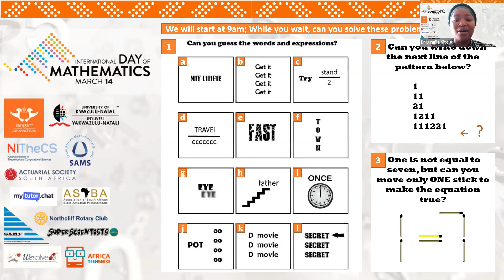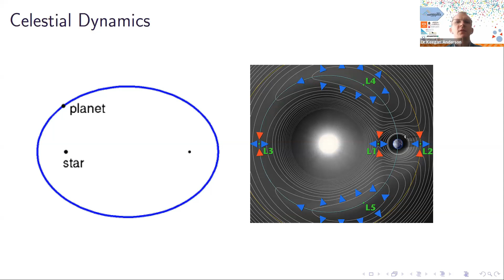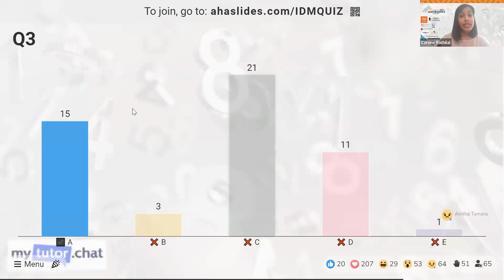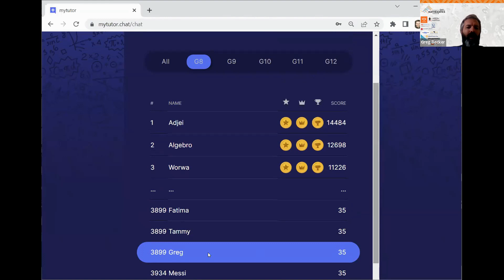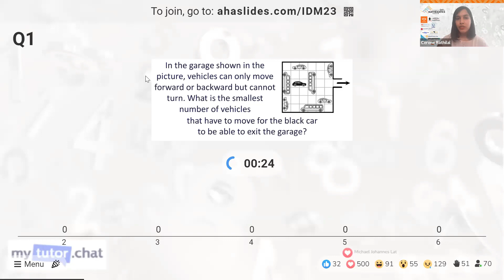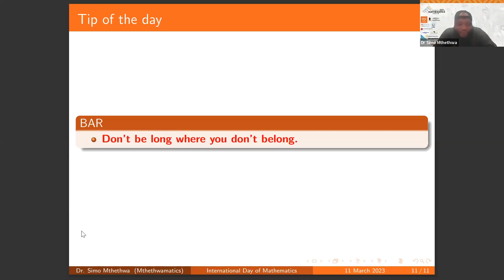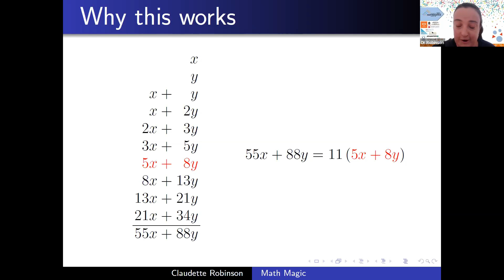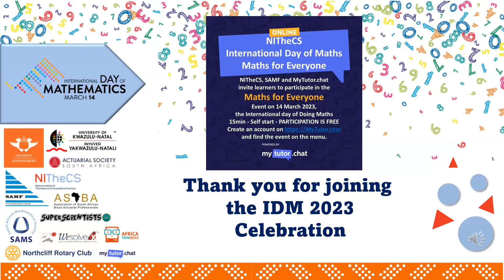IDM 2023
The 2023 International Day of Mathematics programme featured various speakers:
1. Dr Keegan Anderson
2. Greg Becker (MyTutor.Chat)
3. Tsietsi Ngobese (WeSolve4X)
4. Dr Cerene Rathilal 5.
Dr Simo Mthethwa
6. Dr Claudette Robinson

The programme also featured a welcome by Prof Farai Nyabadza and closing by Lindiwe Matlali (ATG CEO).